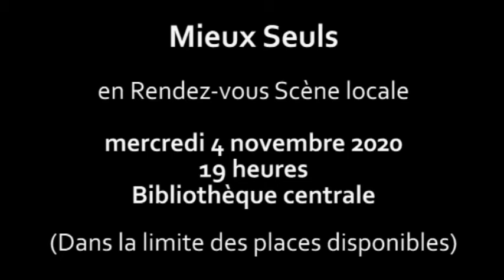Un moment avec Nina Defferre (Mieux Seuls)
LE CONCERT DE MIEUX SEULS PREVU LE 4 NOVEMBRE 2020 EST ANNULE.

EN RAISON DE LA SITUATION SANITAIRE, LES BIBLIOTHEQUES DE LA VILLE DE TOURS SONT FERMEES JUSQU'AU 1ER DECEMBRE.

Découvrez le duo de rock français Mieux Seuls grâce à Nina Defferre (chant, machines).